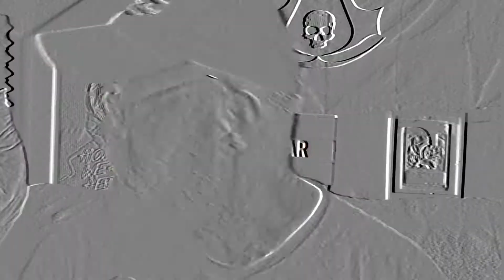(Trailer) Don't Answer This Phone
**static**